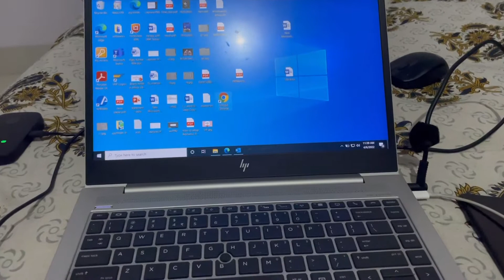Rish Birthday Celebration aur Gym me pasina bahaya.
On 4th April my Nephew birthday.